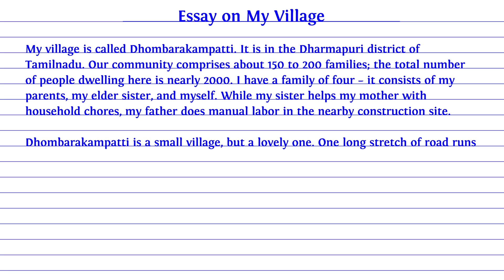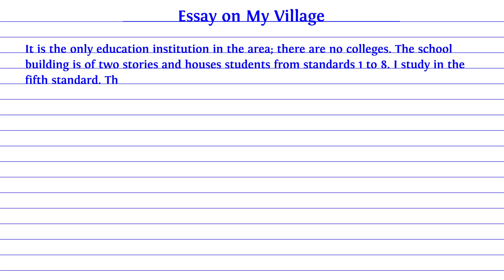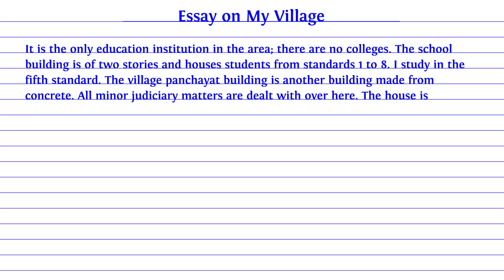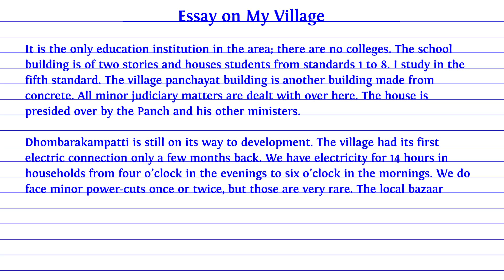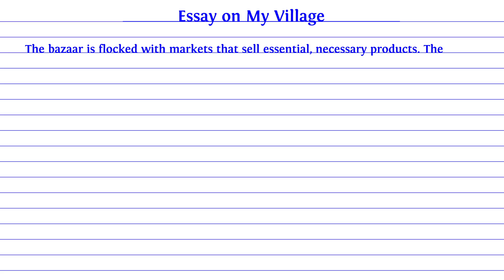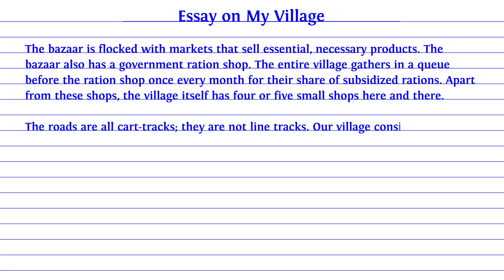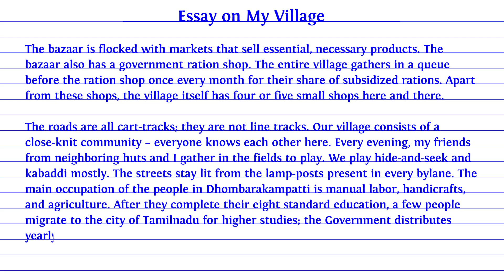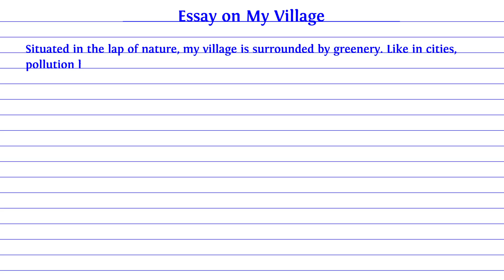Write an Essay on My Village in English || Speech on My Village || Paragraph on My Village